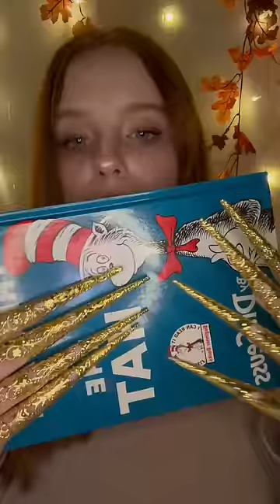For People Who Say They Hate ASMR….